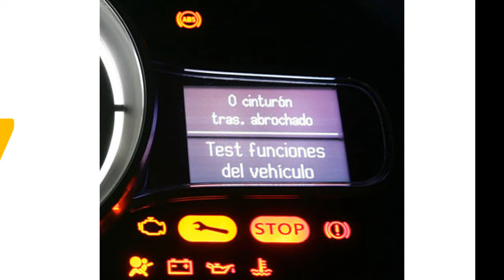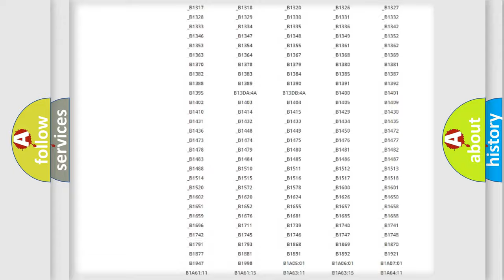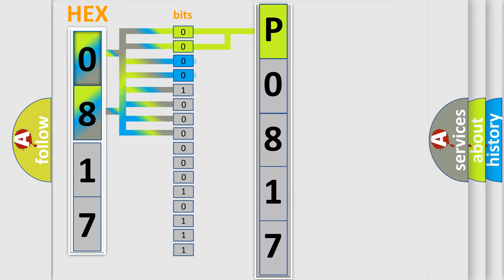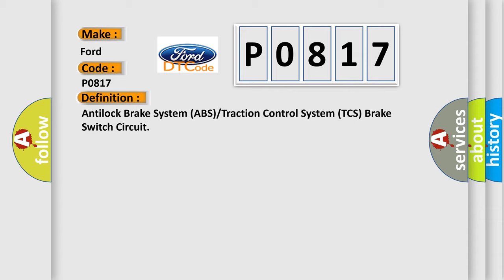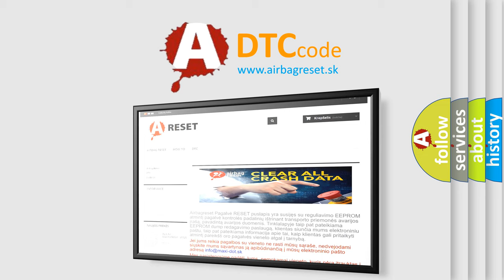DTC Ford P0817 Short Explanation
Contents:
0:21 Basic DTC analysis according to OBD2 protocol standard.
1:48 Insight into programming
2:58 A diagnostically understandable description of the Diagnostic Trouble Code
3:05 Basic error definition

Make:
Ford
Code:
P0817
Definition:
Antilock Brake System (ABS) or Traction Control System (TCS) Brake Switch Circuit
Description:
The ignition is ON.The ignition voltage is greater than 8 V.The vehicle speed is greater than 16 km or h (10 mph).
Cause:
Any of the following conditions may cause the DTC to set:Voltage on the TCC brake switch signal circuit is always low.Voltage on the TCC brake switch signal circuit is always high.The brake pedal is sensed as applied during moderate to high vehicle acceleration.With the vehicle decelerating,the brake pedal is sensed as released and the master cylinder pressure is greater than 90 psi.